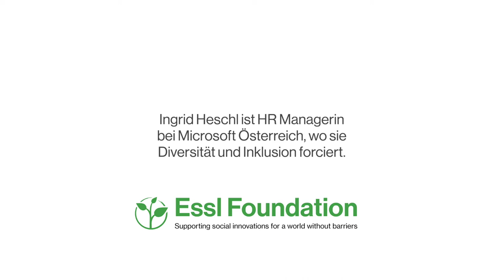Stimmen für Inklusion: Ingrid Heschl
Ingrid Heschl - Personalmanagerin von Microsoft Österreich -  betont die Bedeutung inklusiver Beschäftigung und empfiehlt mehr Bewusstsein durch Schulungen des Managements.
Sie ermutigt Bewerberinnen, sich selbstbewusst zu präsentieren und ihre Talente zu nutzen.
Gemeinsam können wir Barrieren abbauen und eine vielfältige Arbeitswelt schaffen.